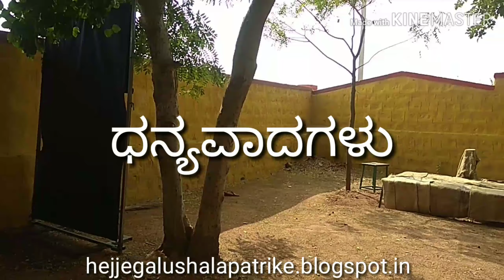Hejjegalu - Mask Making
ನಾನೊಬ್ಬ  ಶಿಕ್ಷಕ. ನಾನು ಸೇರಿದ ಶಾಲೆ, ಊರು ಮತ್ತು ಅಲ್ಲಿನ ಕಲಿಕೆಯ ಹೊಸ ಹುಡುಕಾಟಗಳನ್ನು ನಾನು ನನಗಾಗಿ ನನ್ನ ವಿದ್ಯಾರ್ಥಿಗಳಿಗಾಗಿ ಸಣ್ಣ ಹೆಜ್ಜೆಯನ್ನು ಮುಂದಿಡುತ್ತಾ ಇದ್ದೇವೆ. ಬ್ಲಾಗ್ ಬರಹಗಳನ್ನು ಕಳೆದ 9-10 ವರ್ಷಗಳಿಂದ ದಾಖಲಿಸುತ್ತಾ ಬಂದುದಾಗಿದೆ. ಆದರೆ ನಾನು ಸಾಗಬೇಕಾದ ದಾರಿ ಒಂದು ಹೆಜ್ಜೆಯಿಂದೇನೋ ಸಾಗುತ್ತಿದೆ ಆದ್ರೆ ಅದು ಓಟವಾಗಿ ಬದಲಾಗಬೇಕಾಗಿದೆ.